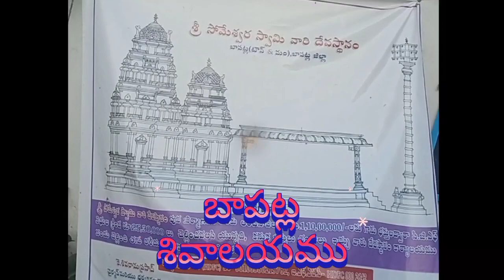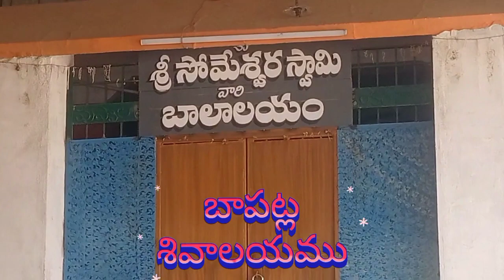Bapatla Someswara Swami temple / నిర్మాణంలో వున్న నూతన శివాలయము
శ్రీగంగా పార్వతి సమేత శ్రీసోమేశ్వర స్వామి వారిదేవాస్థానము దేశాదాయ- ధర్మాదాయ శాఖ, బాపట్ల.

-: స్థల పురాణము :-

క్రీ॥శ॥ 1759లో ఈ స్టిండియావారి పాలనలో వారి దివానీ జీ గారగు పూతిమాసన గోత్రజ్ఞులైన శ్రీరాజీ కాండ్రేగుల జాగి పంతులు వరఫ్ శ్రీ శ్రీనివాస - జగన్నాధరావు బహుదూర్ (రాజమహేంద్ర). శ్రీభావదేవుని ఆలయమున నున్న గంగాపార్వతి సమేత శ్రీ సోమేశ్వర స్వామిని, శ్రీభావనారాయణ స్వామి వారి అనుజ్ఞతో తూర్పుగా 50 గజముల దూరములో ఆలయ నిర్మాణము గావించి ఆస్వామి పీఠముతో సహ ప్రతిష్ట గావించినారు. క్రీ॥శ॥ 1892లో శ్రీబ్రహ్మాండం బాపయ్య పంతులు గారు శ్రీవారి ఆలయమున కిరుప్రక్కల రెండు ఆలయములను, ముఖమండపములను నిర్మించి, వాహనములను -- చేయించి,శ్రీస్వామివారి బ్రహ్మత్సవములను ప్రారంబింప చేసిరి. క్రీ॥శ, 1895 లో మన్మధనామ సం॥న శ్రీబాపయ్య పంతులు గారి ప్రధమ పుత్రియగు జానకమ్మగారి పేరనాక రధమును నిర్మించి శ్రీస్వామికి సమర్పించిరి.

క్రీ.శ. 1897లో శ్రీభరద్వాజస గోత్ర పవిత్రురాలును, చివుకుల పున్నయ్యశాస్త్రిగారి కుమారులైన సుబ్బరామయ్యగారి భార్యయగు వెంకాయమ్మ అను భక్తురాలు ఉత్సవమునకు అందముగా నుండునట్లు పెద్ద ఉత్సవ మూర్తులను గంగా పార్వతి సమేతముగా శ్రీసోమేత్వరస్వామిని చేయించి సమర్పించినది.

క్రీ॥శ॥ 1917 సం|| లో శ్రీ బాపయ్య పంతులు గారు నిర్మించిన ఆలయములో వారి ద్వితీయ భార్యయగు రామభాయమ్మ గారి ఆజ్ఞాస్లై కుమారులైన వెంకట. లక్షీనారాయణ పంతులు గారు వారి ప్రథమ పత్ని అయిన కనక సుందరమ్మ గారితో కలసి శ్రీబాలత్రిపురసుందరీ సహిత అభినవ సోమేశ్వర స్వామిని, గణాదిపతిని, నందీశ్వరుని ప్రతిష్ఠలను శ్రీశ్రీశ్రీప, ప, బ్రహ్మానంద తీర్థులవారి ఆర్వర్యమున జరిపించి జీర్ణవ్వభోధరణ గావించిరి. ధ్వజ సమీపముననున్న నంది సమేత నాగస్తంభమును, వినాయగ్రుని, నందీశ్వరుని ఆలయ పశ్చిమను భాగమున నుండునట్లు శ్రీతీర్థులవారు ఏర్పాటు గానించినారు. ఆస్వామివారి కళ్యాణ మండపమును. బాలిశెట్టి ఆదినారాయణ గారు కట్టించినారు. శ్రీస్వామివారి బ్రహ్మాత్సవములు చైత్రమాసము నందు నిర్వహించబడును.

-కార్యనిర్వాహణాధికారి —